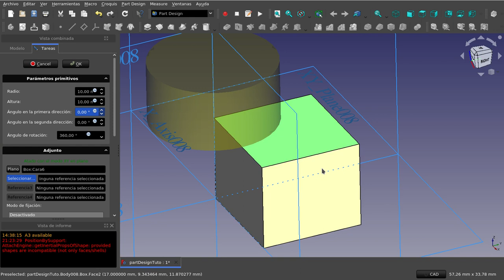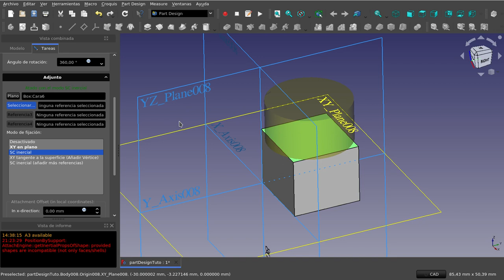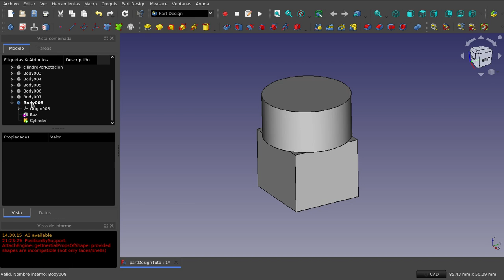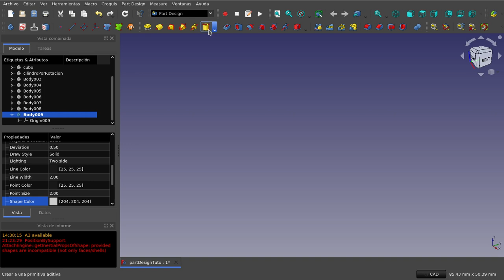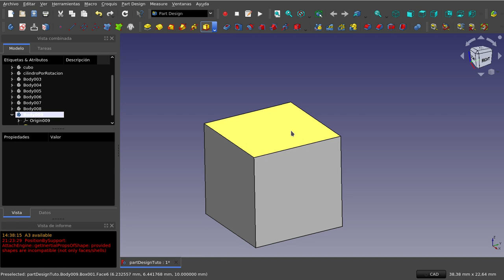FreeCAD: Banco de trabajo Part Design (19)